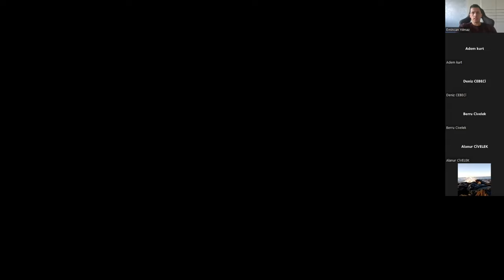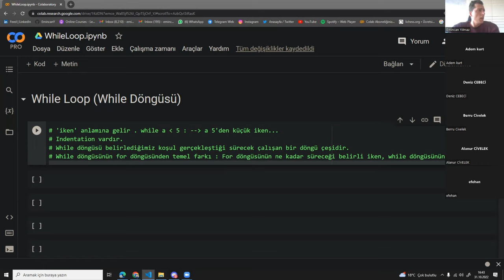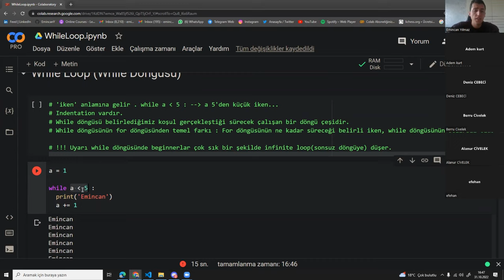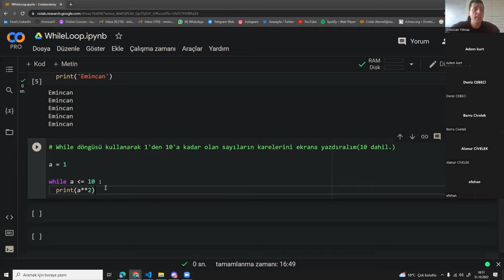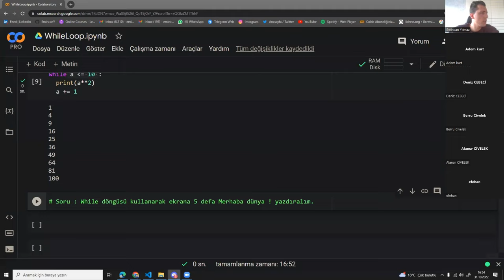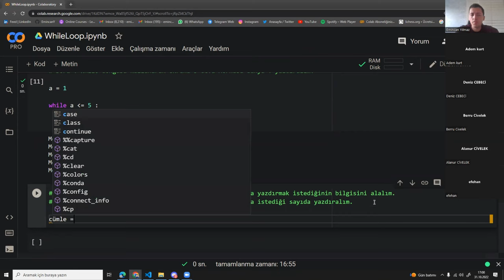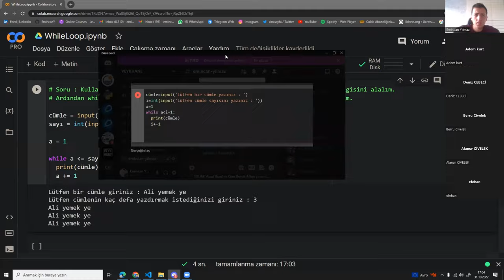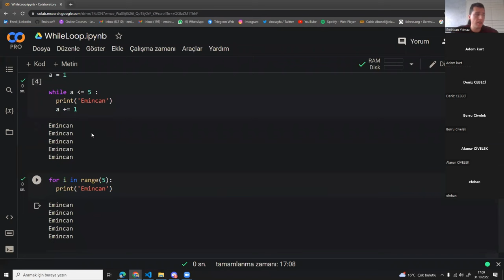Yapay Zeka - Python [1.Kur-29. Ders]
PEYKHANE ATÖLYE

Emincan hoca  ile Yapay Zeka Eğitimleri - 1.Kur Python  [While Loop - 1]

Yapay Zeka
Otomasyon Yazılımları
Mobil Uygulamalar
Dijital Oyun
Dijital Eğitim Materyalleri
Sanal Şehirler